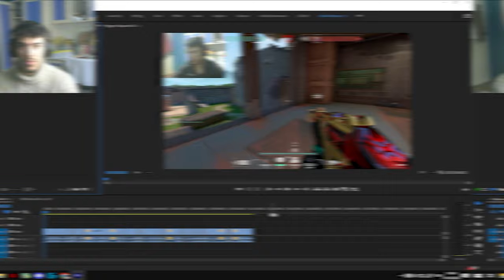AJAN FARK ETMEZ HAZAR SÜMBÜL AFFETMEZ! | HER MASADA VARIZ! (VALORANT)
İyi seyirler.

00:00 Giriş.
00:30 Breeze: İlk önce korkmak lazım.
00:54 Haven haritası: Ecolara koşuyor korkmuyorum.
04:56 Fracture haritası: "Ufak" bir tartışmanın ardından, one tap.
08:30 Ascent haritası: Aşk nerden nereye.
10:53 Kapanış.

Merhaba Ben Hazar Sümbül , Öncelikle Youtube benim en büyük hayalimdi , her zaman video çekip paylaşmak istemiştim ama ne yazık ki ev deki hesap çarşı ya uymuyor , Youtube da içerik üretip sizleri eğlendirmek en önemlisi birlikte eğlenmek en çok istediğim şeyler arasında yer alıyordu , o zaman karşıma maddi manevi bir sürü engel çıktı ve ben o zaman da Youtube"a video atamamıştım , aradan 4 yıl geçti ve fark ettim ki maddi ve manevi olarak 4 yıl önce ki halim den daha iyiyim sonra kendime bir soru sordum daha ne bekliyorsun , artık bahanem yoktu ve çok şükür hayalimi sonun da gerçekleştirip ilk video mu çekip attım , artık bahane yok pes etmek yok hayalimi daha da öteye götürme vakti geldi. Şuan oyun videoları çekiyorum. Benim çekerken çok eğlendiğim videolarımı umarım sizlerde izlerken eğleniyorsunuzdur.